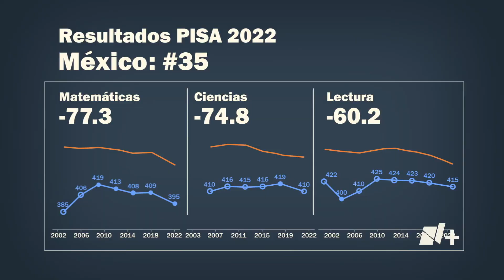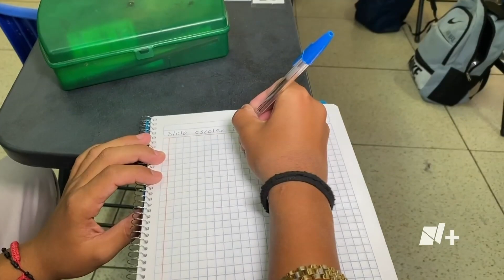Padres de familia preocupados por prueba PISA; Gobierno minimiza resultados - En Punto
Aunque padres de familias, asociaciones y especialistas están preocupados por la prueba PISA, el presidente minimizó los resultados y dijo que los toman en cuenta.